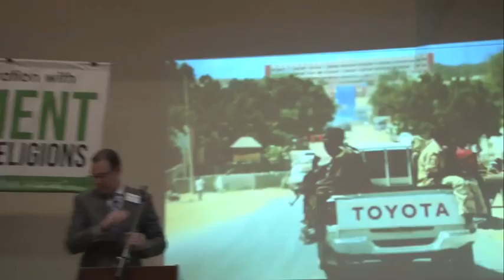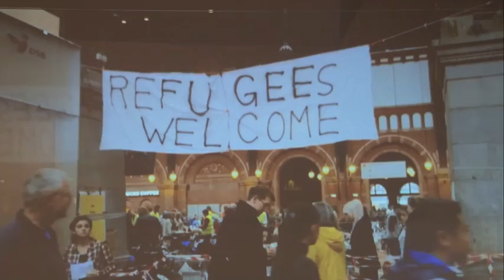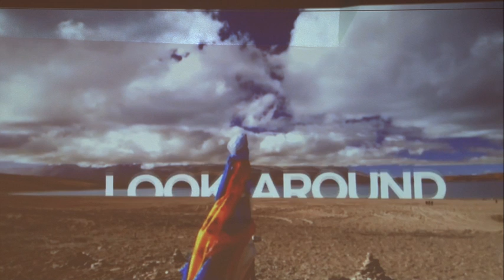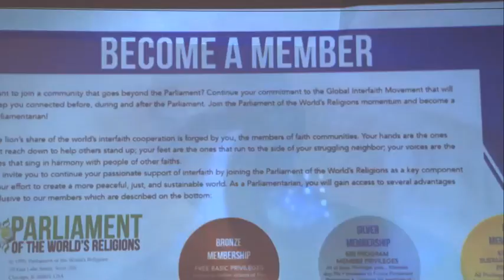4 • Parliament of the World's Religion • Challenging Hate Speech and Violence • Portland OR • Part-4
A Portland Event in Cooperation with the Parliament of the World's Religions • Part-4 • CHALLENGING HATE SPEECH & VIOLENCE PANEL • October 16, 2016 • 76 minutes